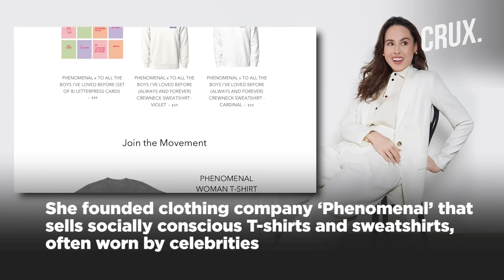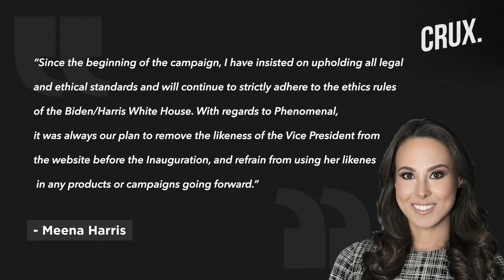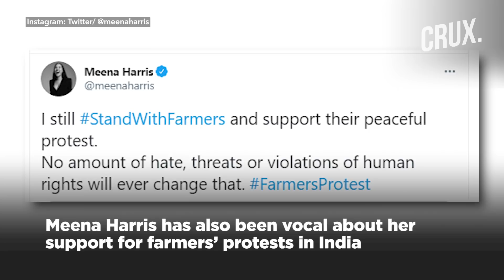White House Asks Meena Harris To Stop Using Aunt Kamala For Personal Agenda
Meena Harris is a 36-year-old social media influencer and the niece of the US Vice-President, Kamala Harris. She has been alleged of using her aunt’s status to boost her personal brand after the former took up the position as Vice President on January 20, 2021. She has used her aunt’s name and likeness to produce clothing, videos, designer headphones, and children's books.